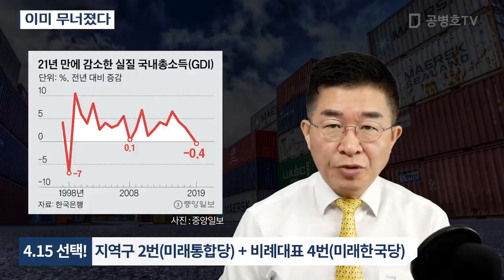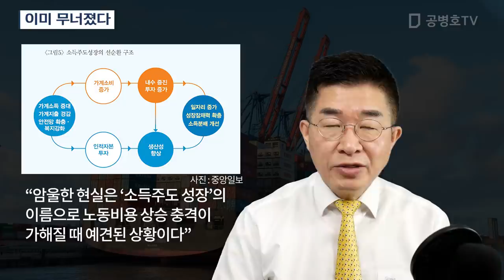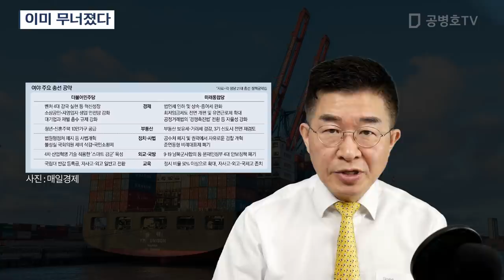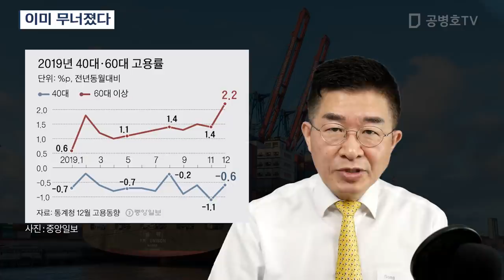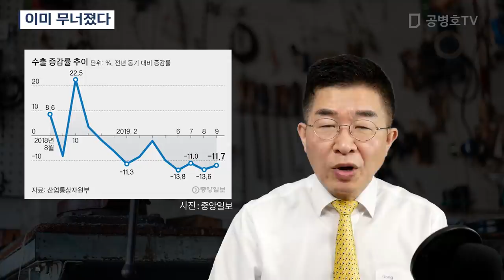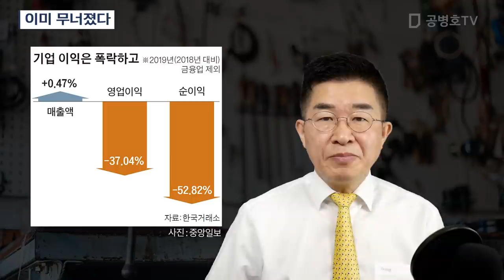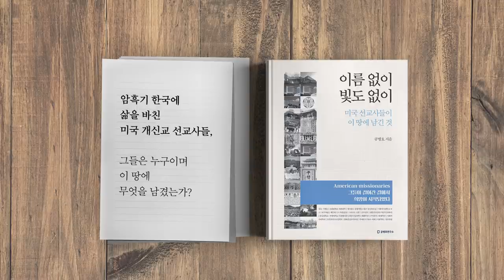이미 무너졌다 [공병호TV]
이미 무너졌다

참고문헌
1. [성태윤의 이코노믹스] 가계·기업·정부 쓸 돈 없는 상황서 코로나 충격 덮쳤다, 성태윤, 중앙일보, 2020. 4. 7